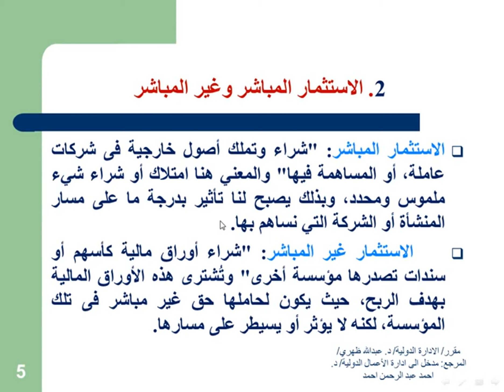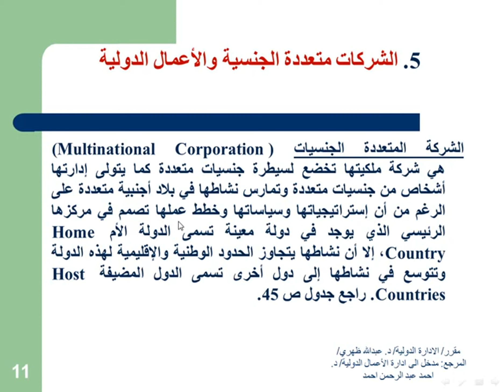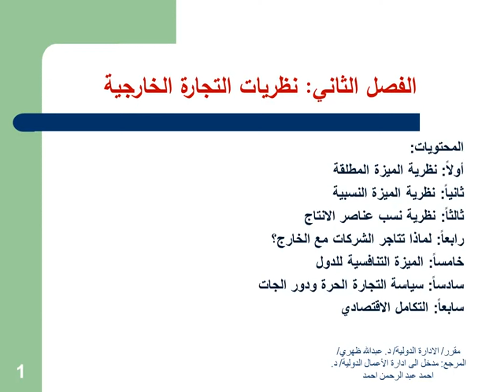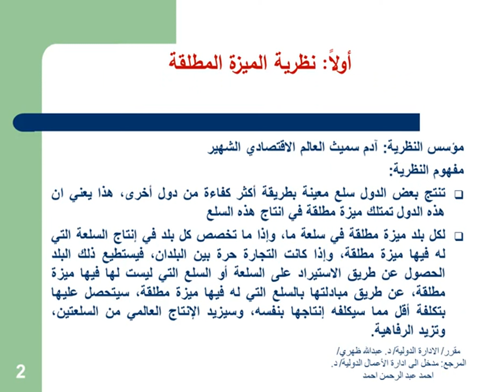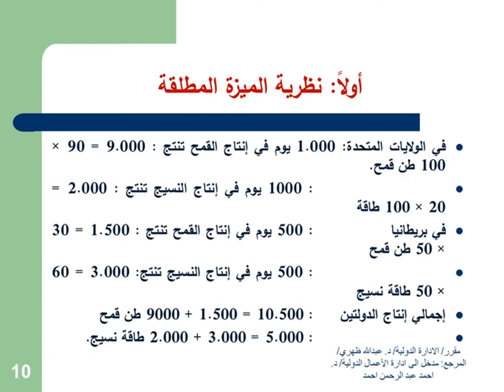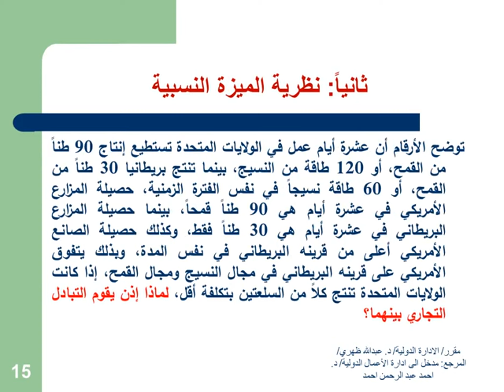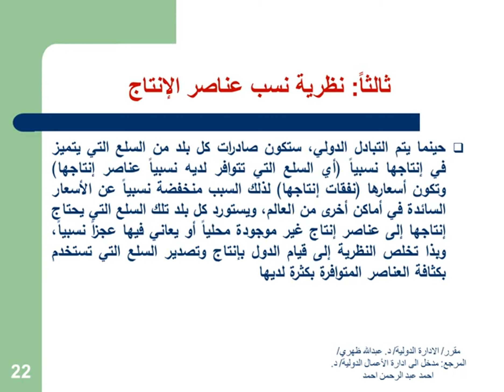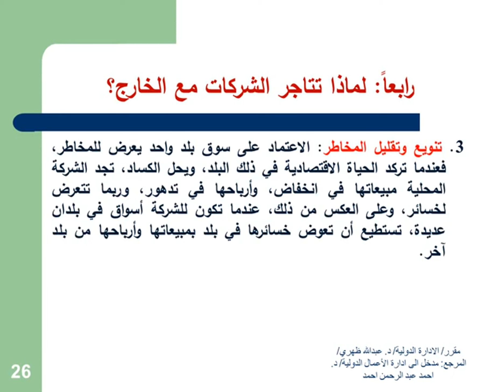المحاضرة المسجلة 3 [ الإدارة الدولية ] م6